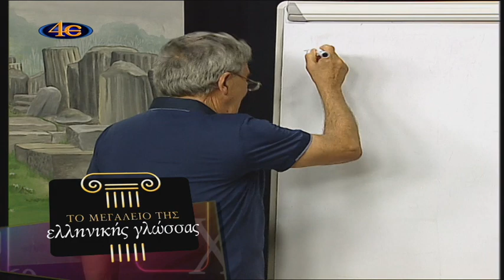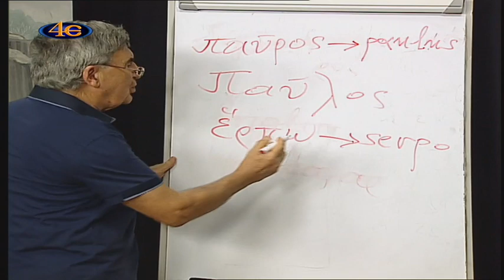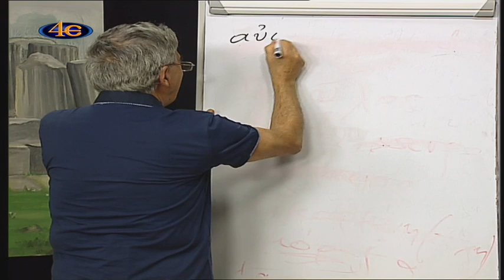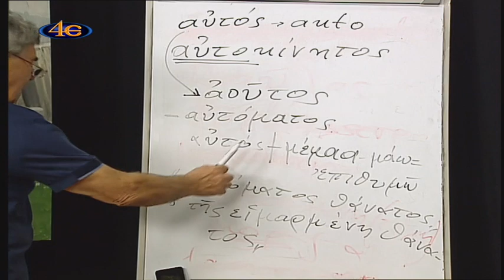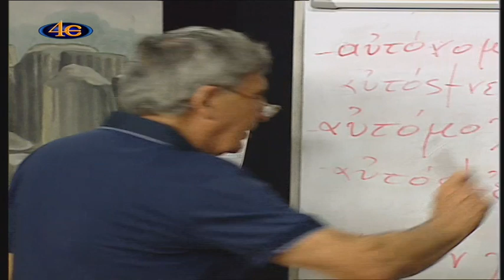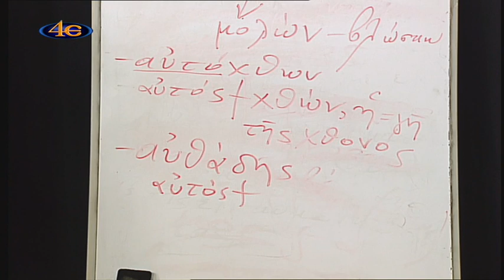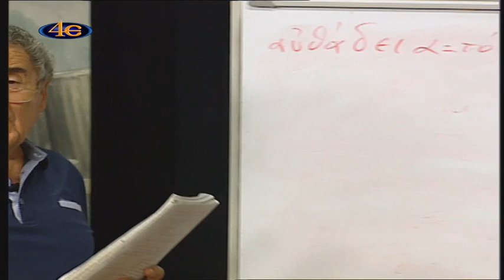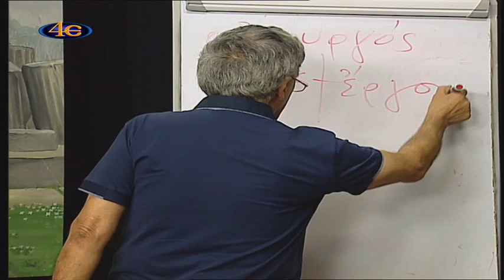Μεγαλείο της ελληνικής γλώσσας - Τρίγλη, Παύλος, αυτός